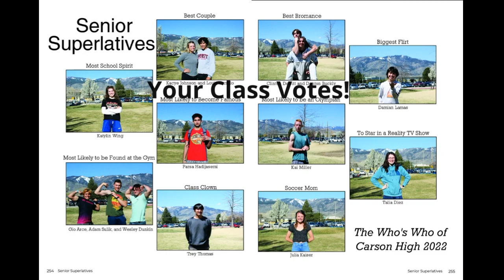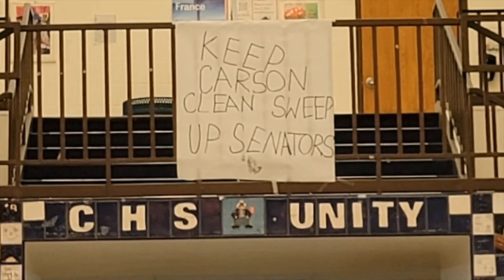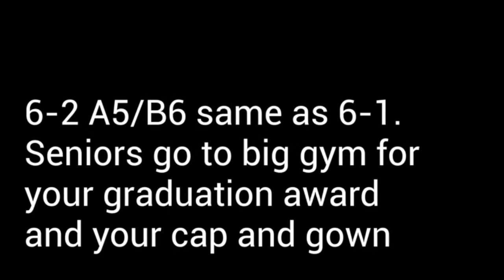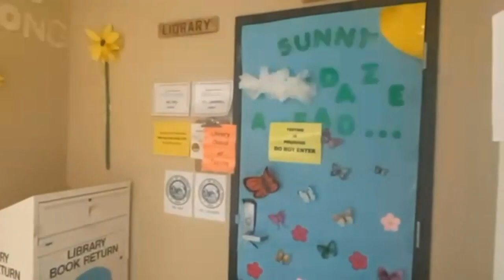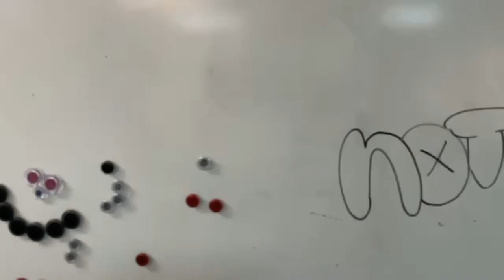Announcements May 19, 2022